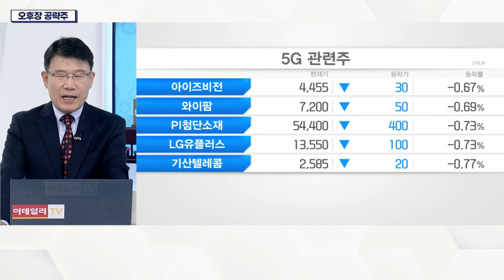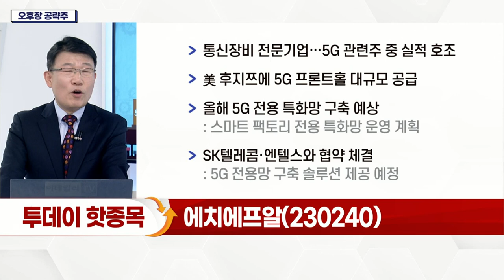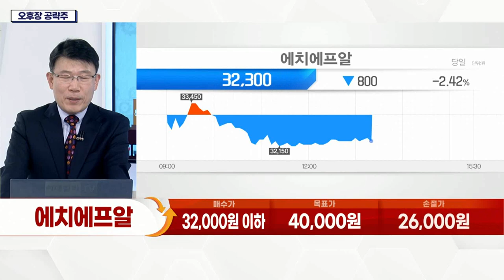에치에프알(230240)... 통신장비 전문기업… 5G 관련주 중 실적 호조_오후장 공략주 (20220104)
- 통신장비 전문 기업… 5G 관련주 중 실적 호조
- 美 후지쯔에 5G 프론트홀 대규모 공급
- 올해 5G 전용 특화망 구축 예상
- SK텔레콤·엔텔스와 협약 체결